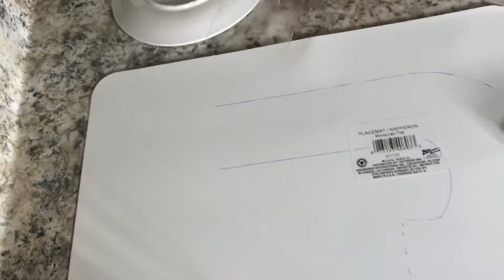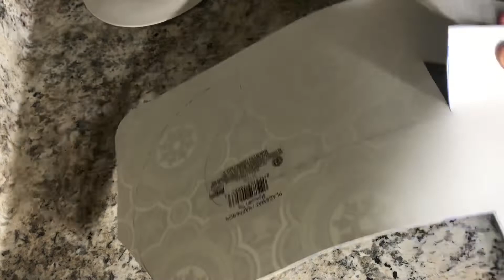Letter J cake ابدعي في صنع الحلويات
رابط الجواز